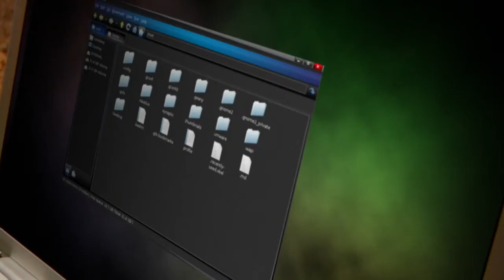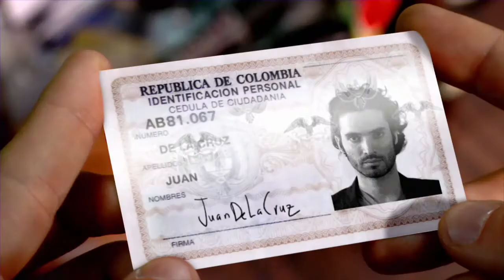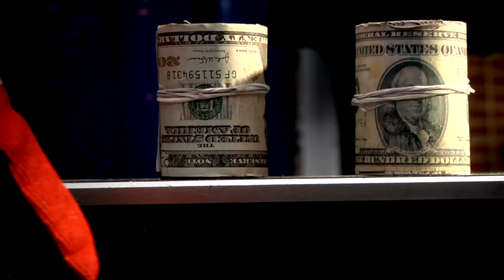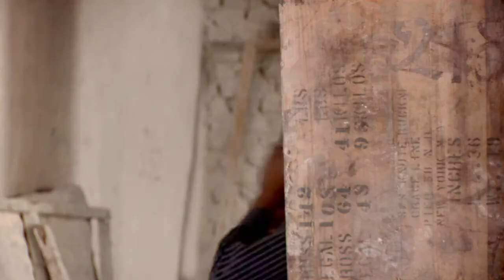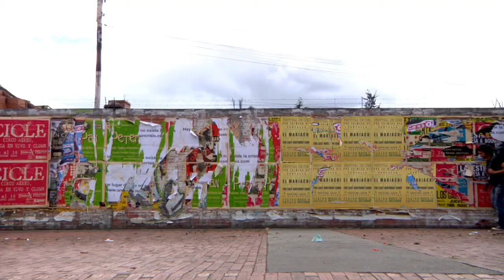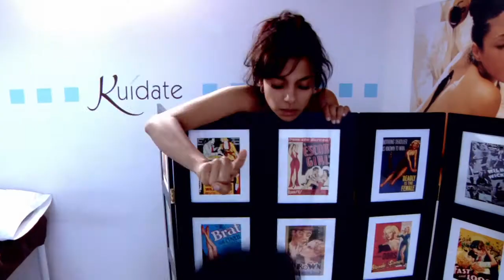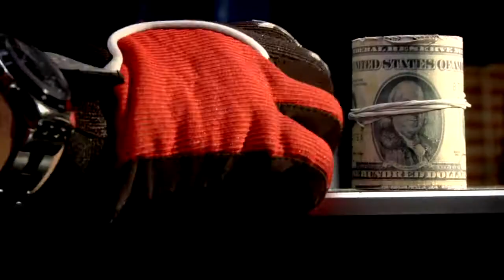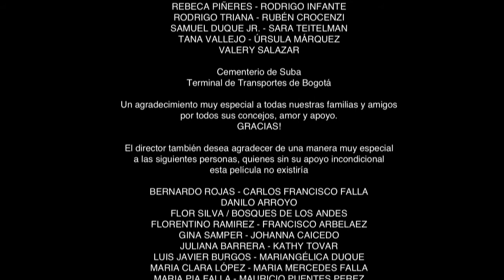Los Futbolistas - MOVIE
Cuatro amigos que se hacen llamar "futbolistas" son incriminados del asesinato de uno de los hombres mas poderosos del país. Con una recompensa sobre sus cabezas, los futbolistas deben encontrar al verdadero asesino y limpiar sus nombres.

Escrita y Dirigida por: Juan Falla
Producida por: Pedro Luis Falla, Johanna Carmelina Caicedo R.
Protagonizada por: Guido Molina, Indhira Serrano, Bernardo García, Pedro Luis Falla, Catalina Botero, Alvaro García, Andrés Felipe Martínez, Hernan Cabiativa.